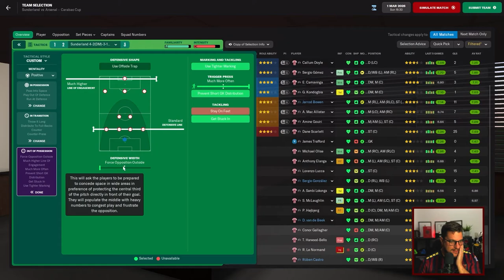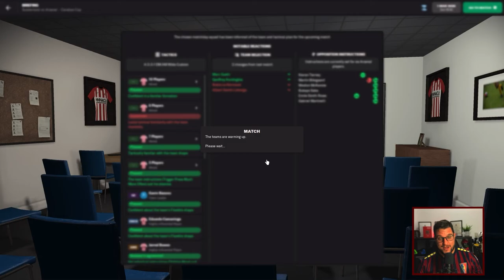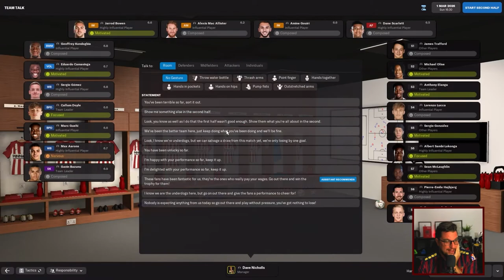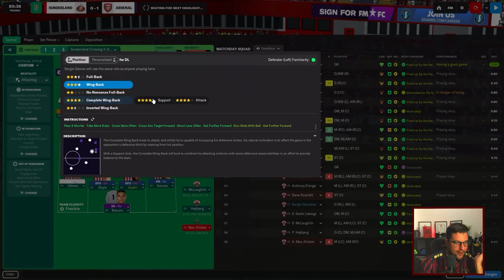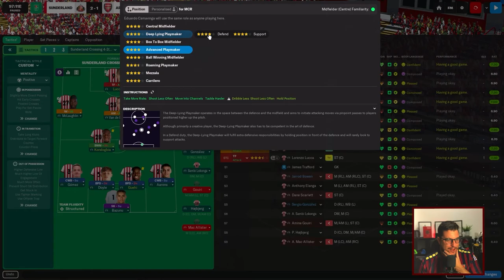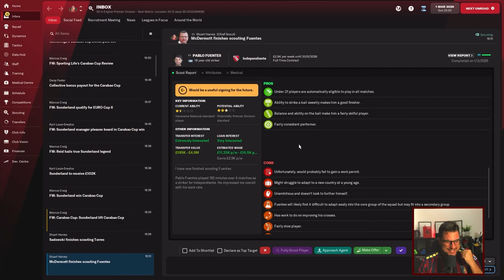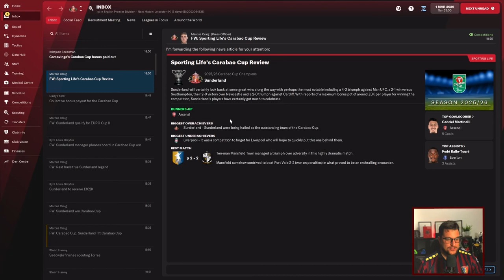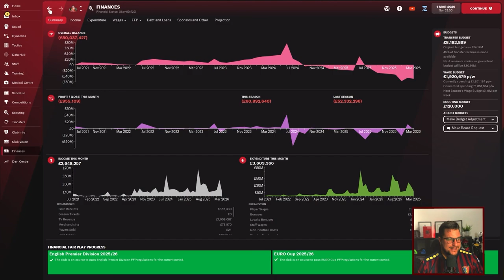FM22 Sunderland | Part 33 | CARABAO CUP FINAL | MILLION POUND GAME | Football Manager 2022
Welcome to Part 33 of my Football Manager 2022 save as we rebuild Sunderland. In this FM22 lets play episode we've made it to the promise land of the Premier League and we've qualified for European Football. Its the Carabao Cup Final vs Arsenal and Camavinga could be in line for a million pound bonus !